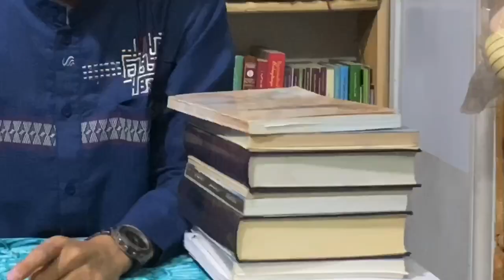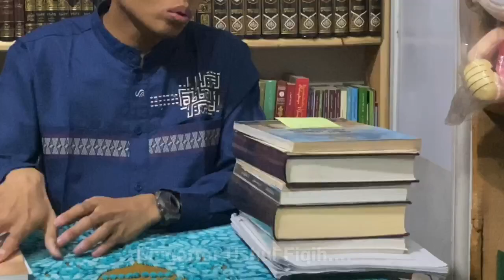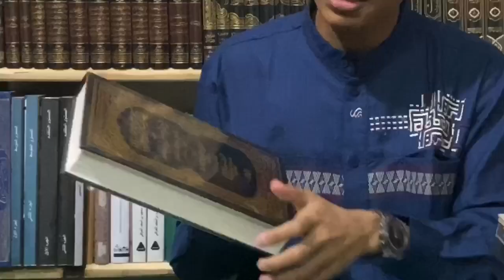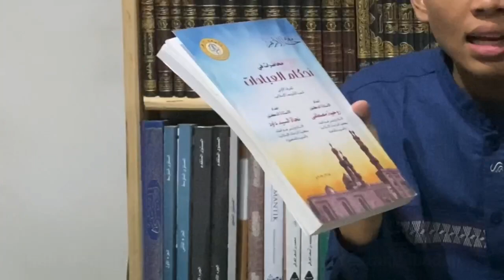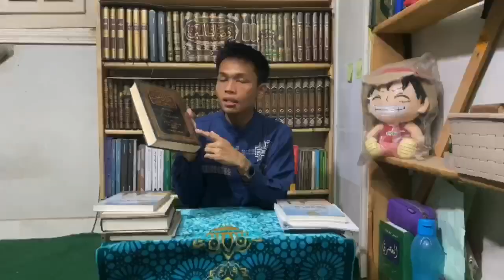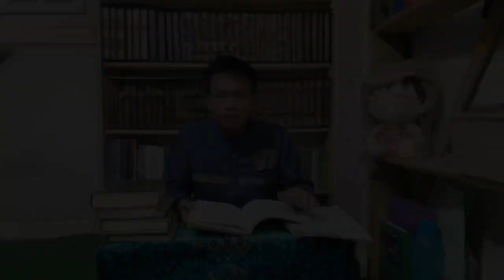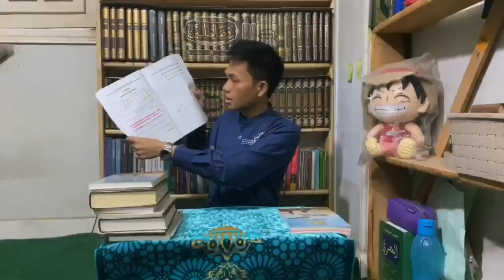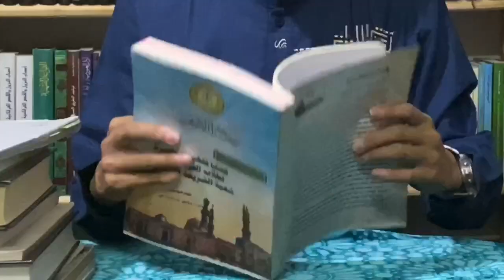Review mata kuliah Syariah Islamiah, Universitas Al Azhar, Kairo Mesir, PART 2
Kali ini kita me review mata kuliah syariah termin 2 teman-teman Nah di termin 2 ini hampir keseluruhan Menjurus kepada Kuliah Syariah atau bisa di sebut juga dengan Mata kuliah pokok pada Kuliah Syariah islamiah...

Jika ada pertanyaan  bisa langsung di tanyakan ke instagram @ vonarezanevada

Terimakasih kepada kameramen @Tybyanayatillah